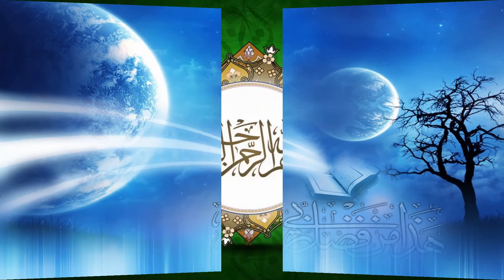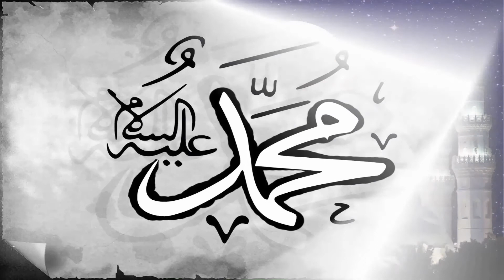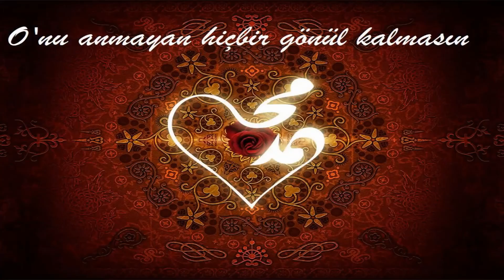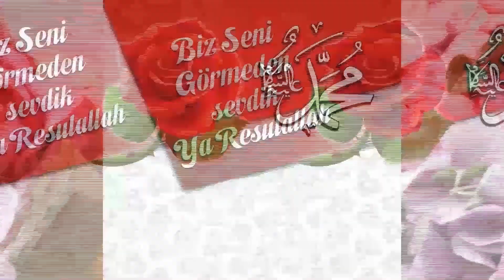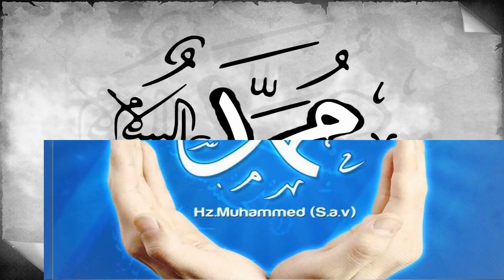İlknur ÖNAY BEN SENİ GÖRMEDEN SEVDİM